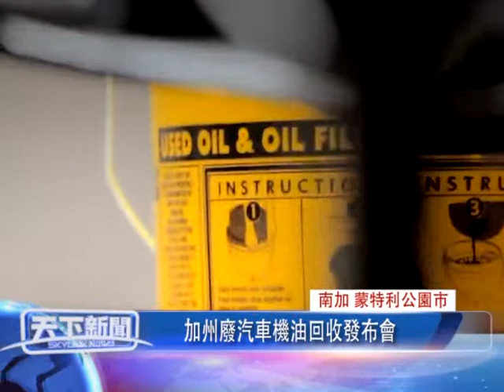1110 南加 蒙特利公園市, 加州廢汽車機油回收發布會